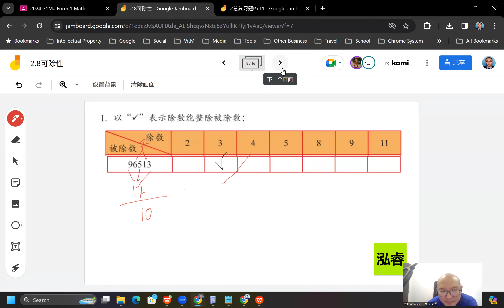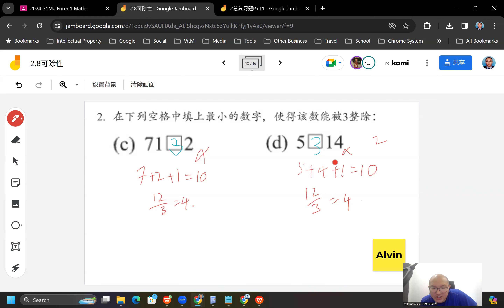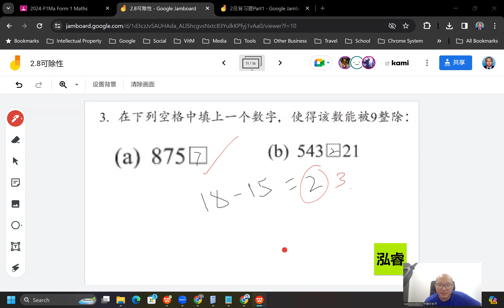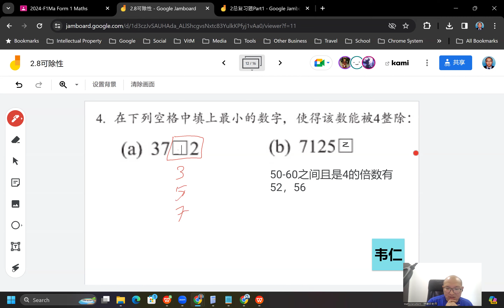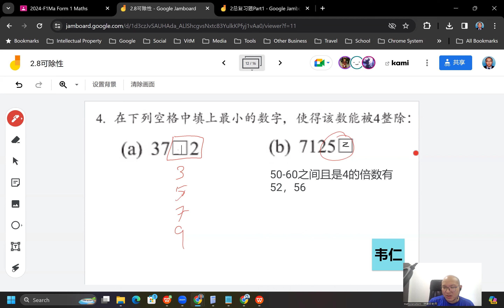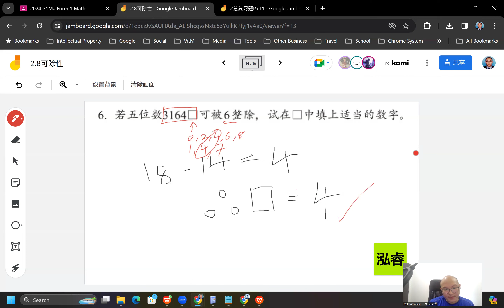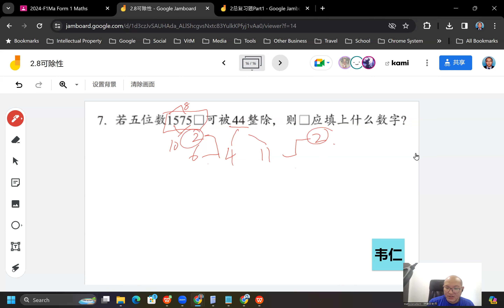2024 03 26 《网课不停歇》 初一数学2 8练习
初一数学上册 第2章 自然数的性质
2.8 自然数的可除性